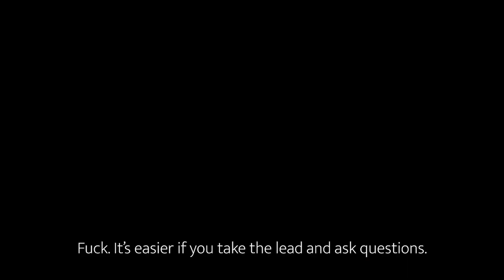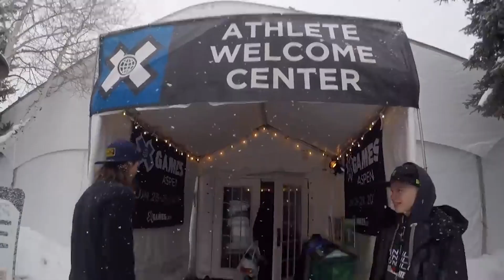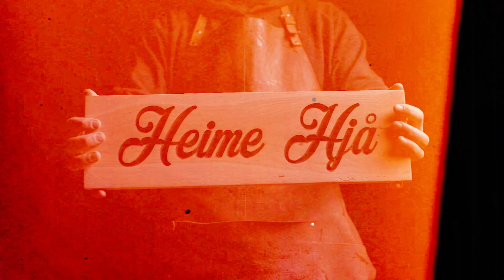Local legend Klaus Finne // Heime Hjå #3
If you look up Voss in the dictionary you'll find a picture of Klaus Finne. He's a true stand up guy, incredibly skilled athlete and a slip'n'slide expert. Enjoy this very fun episode of Heime Hjå aka Veko Cribs!

Follow Klaus on IG: @klausfinne
Welcome to the world of Ekstremsportveko, the largest extreme sport festival in the world. Here you’ll find one of a kind footage from our 20 year long history of festival, fun and action. Enjoy!

Wanna experience the festival? Everything you need to know you’ll find